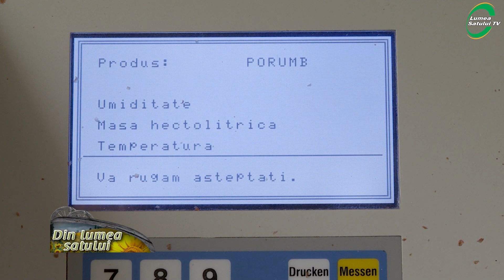România exportă cereale și importă carne în loc să dezvolte producerea de furaje combinate